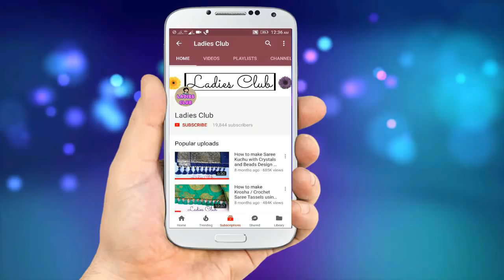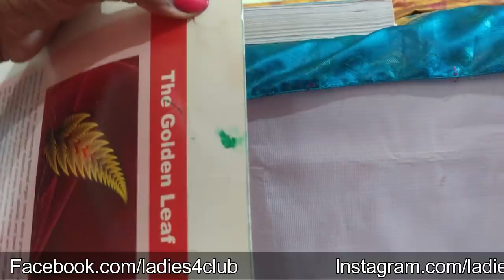Saree Kuchu Tips and Tricks I साड़ी गोंडे टिप्स एंड ट्रीक्स I Ladies Club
In this video I have shared some tips and tricks for saree kuchu making. It will help you to make saree kuchu easily and perfectly. These tips are used by me personally. These tips will help us to make saree tassels easily and quickly.

Only for My Lovely Ladies
Get All Things which I Use from Below Links:

1) Silk thread jewellery making kit For Beginners

2) Cutter/Pliers Tools

3) Flower Bead Caps

4) All Size Bangle Boxes

5) Jewelry making chains

6) All Size Jhumka Base

7) Multi color Silk thread Spools

8) Donut Rings All sizes

9) Earring Base

10) Necklace Dori

11) 8mm Beads

12) Multipurpose storage box

13) Jewellery Kit

14) Saree Covers

15) Blouse Covers

16) Dressing Kit

17) Earrings & Rings Case

18) Bangles Holder